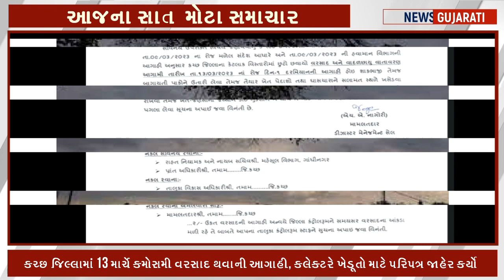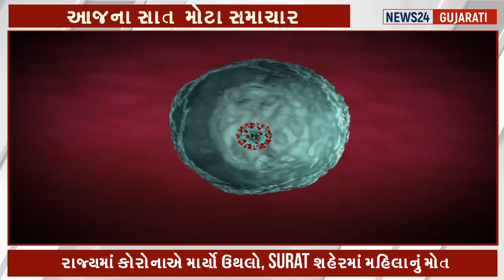10માર્ચ, 2023 : આજના બપોરના સાત મોટા સમાચાર, આજના તાજા સમાચાર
10માર્ચ, 2023 : આજના બપોરના સાત મોટા સમાચાર, આજના તાજા સમાચાર